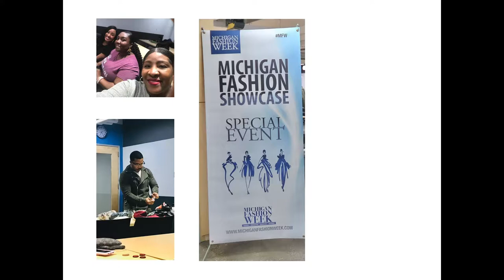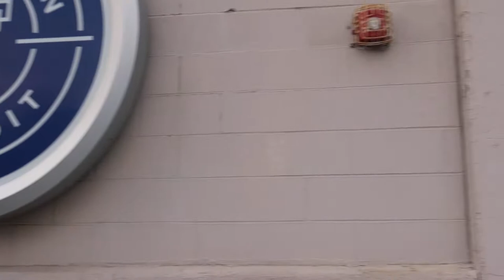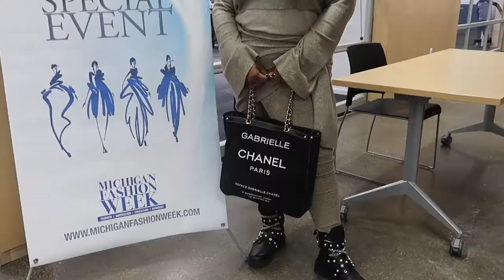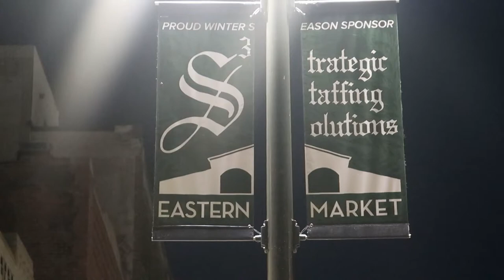Fashion Week In Michigan Vlog 1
Hello everyone, this is the first Fashion Week In Michigan Vlog for the Fall/Winter 2020 Season! Come with me and my fashion crew to some of the events during Michigan Fashion Week in Downtown Detroit. We are starting at Tech Town Detroit at an Upcyling event discussing new ways to reinvent your wardrobe or clothing line by creating sustainable fashions, and then we're Dining in the "D".  Sit back, relax, and enjoy the ride!

THANK YOU SO MUCH FOR TAKING THE TIME TO WATCH THIS VIDEO! I TRULY APPRECIATE IT.